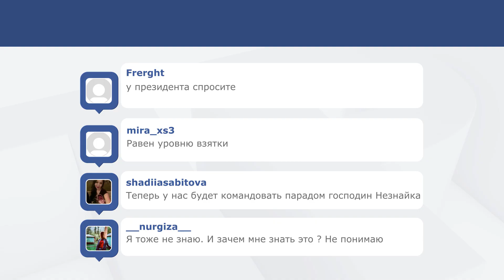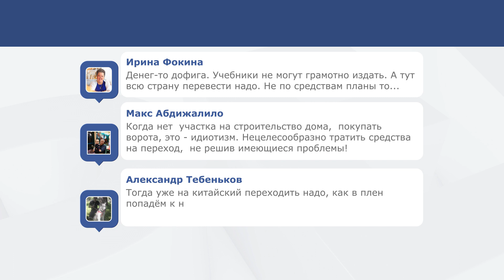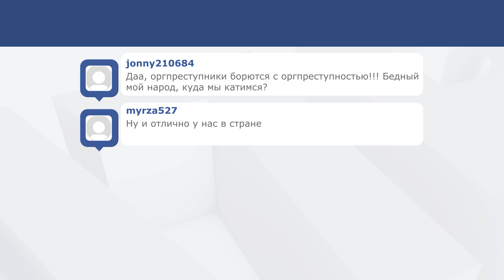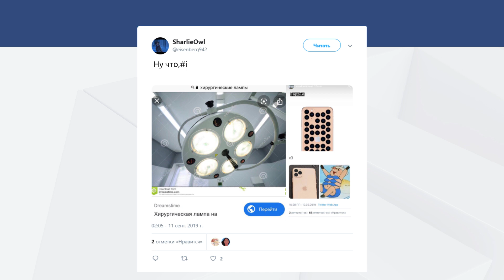ОБЗОР СОЦСЕТЕЙ: Косинус и латиница, новый начальник ГУБОП МВД \\ 11.09.2019 \\ Апрель ТВ